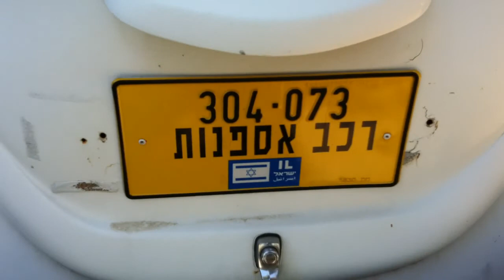VW Beatle historic beauty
VW Beatle historic collectors car